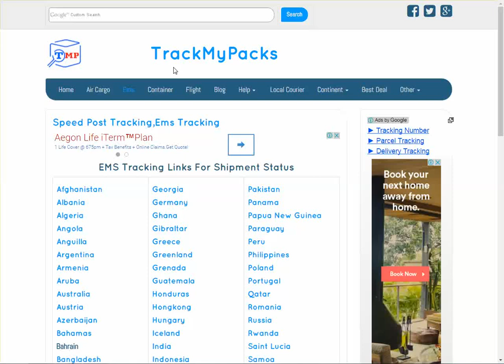Faroe Islands Post Tracking Guide